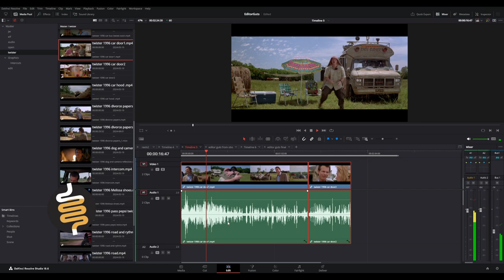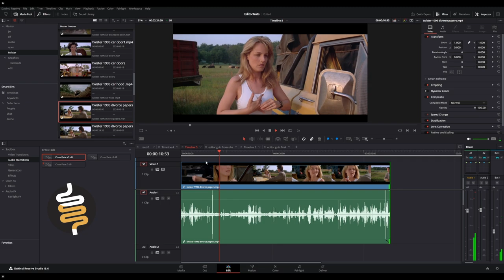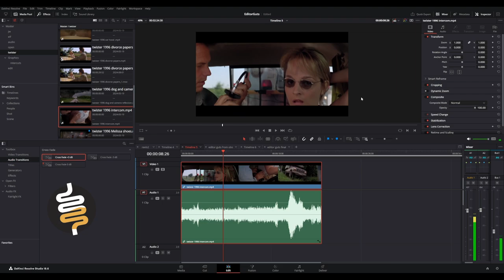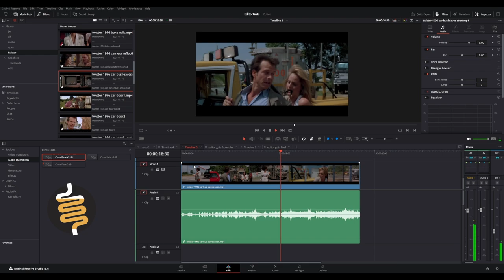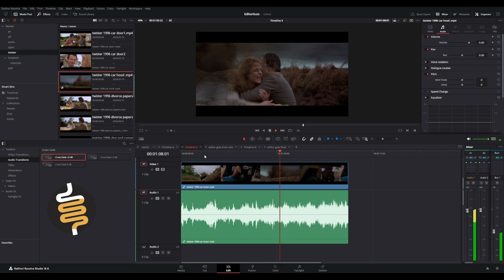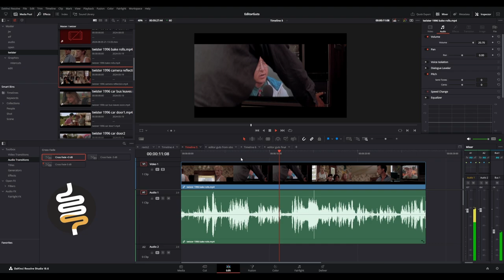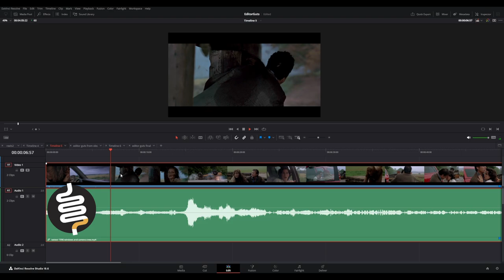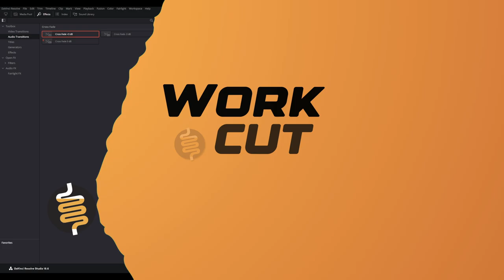WorkCut Twister p1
Let's put some guts into Twister (1996), how many errors do you think it has? let's fix them all.

Twister is a 1996 American epic disaster adventure film directed by Jan de Bont from a screenplay by Michael Crichton and Anne-Marie Martin. It was executive produced by Steven Spielberg, Walter Parkes, Laurie MacDonald, and Gerald R. Molen. The film stars Helen Hunt, Bill Paxton, Jami Gertz and Cary Elwes, and focuses on a group of storm chasers trying to deploy a tornado research device during a severe outbreak in Oklahoma. Twister was officially released in theaters on May 10, 1996.